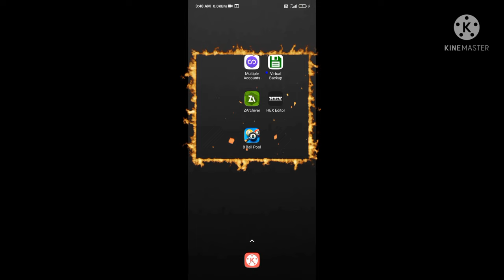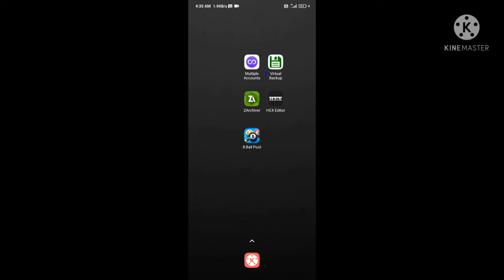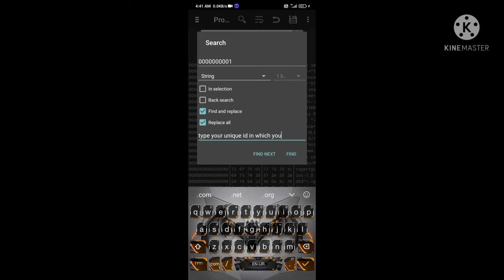NEW MASTER GURU CUE PIECES FREE NO NEED TO PLAY 15 PIECES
hi guys

todays topic new master guru cue pieces

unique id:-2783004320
always online

1:-NEW MASTER GURU CUE FILE

2:-𝙫𝙞𝙧𝙩𝙪𝙖𝙡 𝙗𝙖𝙘𝙠𝙪𝙥

3:-𝙝𝙚𝙭𝙚𝙙𝙞𝙩𝙤𝙧

4:-𝙢𝙪𝙡𝙩𝙞𝙥𝙡𝙚𝙖𝙘𝙘𝙤𝙪𝙣𝙩

5:-𝙯𝙖𝙧𝙘𝙝𝙞𝙚𝙫𝙚𝙧

download all apps after complete watching video

IF YOU WANT TO PARTICIPATE IN 10MILLION COINS

SIMPLE RULES

done with now, come daily to channel to take the coins free free absolutely free

#8 ball pool spin#8 ball pool tricks#8 ball pool long line hack#8 ball pool tips#8 ball pool trickshots#8 ball pool pro#8 ball pool best break#8 ball pool hack#8 ball pool cheats#8 ball pool#Games#horror games#roblox games#games for kids#scary games#free games#simulator games#mobile games#gameplay#8ballpool#8 ball pool price#8 ball pool play online#8 ball pool online with friends#8 ball pool old version#8 ball pool new version#8 ball pool berlin#8 ball pool near me#8 ball pool miniclip#8 ball pool mod apk long line#8 ball pool login#8 ball pool long line#8 ball pool long line hack#8 ball pool kurd#8 ball pool king#jakarta 8 ball pool#8 ball pool ios hack#8 ball pool instant rewards#8 ball pool hack 2022#8 ball pool facebook#8 ball pool delete account#8 ball pool delete account#8 ball pool cheto hack#8 ball pool beta version#8 ball pool beta tester#8 ball pool mod menu#8 ball pool aim hack apk#tomatocurry#tomato#curry#tomatoescurry#curries#tomato curry#tomato curry 8ball pool#tomatocurry8bp#tomatocurry8 ball pool#trend#trending#waliddamoni#rafeef#hattyxd#giveaway#8bpgiveaway#live#gamingwithk#india#pakistan#berlin#cues#freecues#backup cues#bismuth cue#max cues 8bp#glitchcue#invisible cue#iron cue#bright diamond cue#coins#spins#unlimited#free rings#freeccp#blackdiamond#jeffbezos#billgates#elonmusk#mastergurucue#new cue#legendarycues0